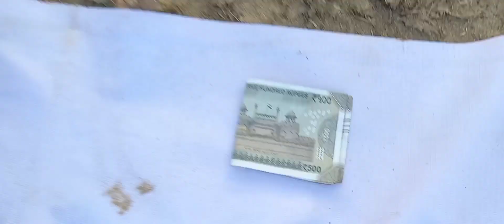1100 Rupye Plank challenge 😱 ||Plank challenge 1100 Rupye jo jada time tk ruke ||Deepak Patel K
1100 Rupye Plank challenge 😱 ||Plank challenge 1100 Rupye jo jada time tk ruke ||Deepak Patel K ||

Plank challenge 😱 1100 rupee for winner 🏆

Fitness challenge 😱